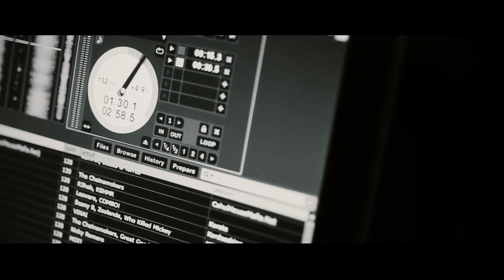【 冠軍音樂婚禮樂團 】- 活動派對 DJ 首選 / 婚禮樂團 / 活動商演 / 派對演出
朋友間的私人DJ派對

大型的商業DJ派對

歡迎您跟我們聯絡

讓我們規劃屬於您的專屬派對

如果您有任何想法

我們很樂意聽取您的意見

LINE 帳號 victorwooten200r